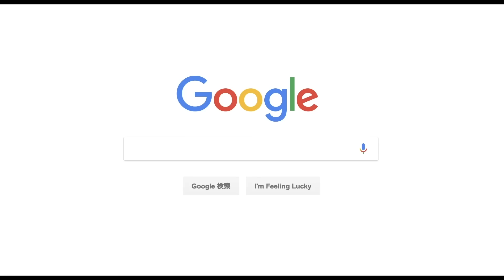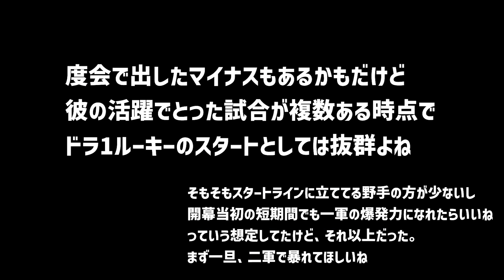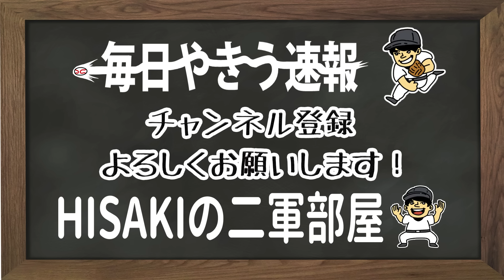【閲覧注意】12球団の平均得点ランキング、想像以上に格差がエグかった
2024年、ある程度打力的に期待されたチームが苦しむケースがある
一方期待値そのままに得点上位のチーム、下位のチームもいて
1試合あたりの平均得点でランキングを使ったら. ？